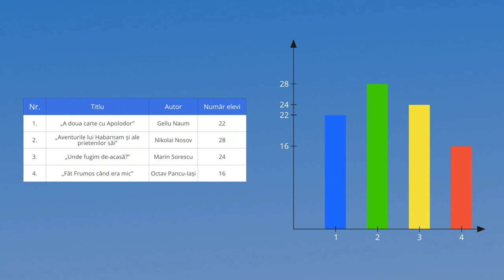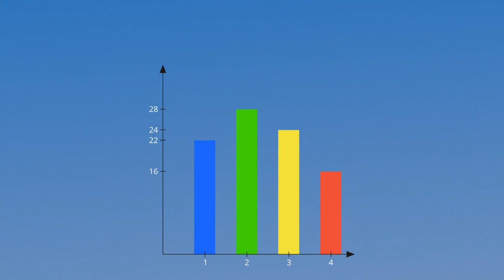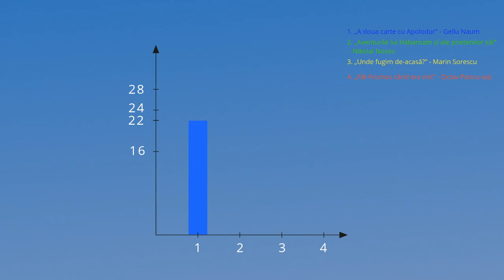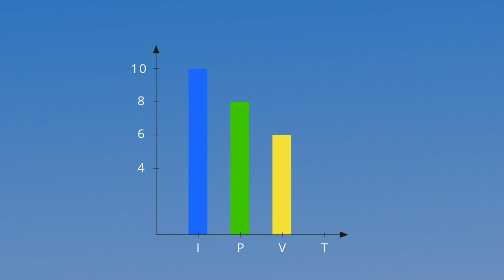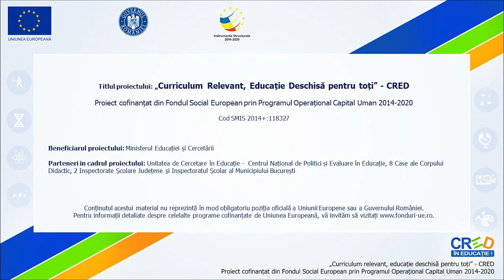Graficul cu bare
Resursa educațională este un material video ce poate fi utilizat într-o activitate de învățare focalizată pe identificarea datelor dintr-un grafic cu bare, respectiv realizarea unor grafice cu bare pe baza unor informații/date culese. Prin intermediul acestui material, elevii află ce este un grafic cu bare, ce conține, cum se citesc sau cum se înregistrează datele. Pe parcursul derulării materialului se fac trimiteri către cunoștințele referitoare la identificarea/înregistrarea datelor din/în tabele.